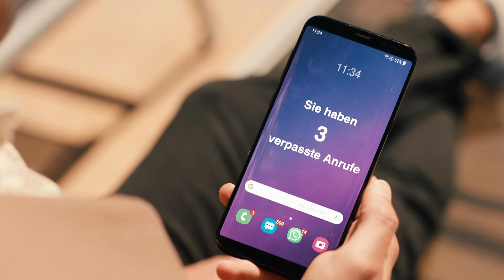Jan&Jascha - Flugmodus (Offizielles Video)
Die neue Single „Flugmodus“ ist ab sofort auf allen Download- und Streamingplattformen verfügbar

„Flugmodus“ ist der zweite Vorbote aus dem für 2020 geplanten Album „Liebes Leben“.